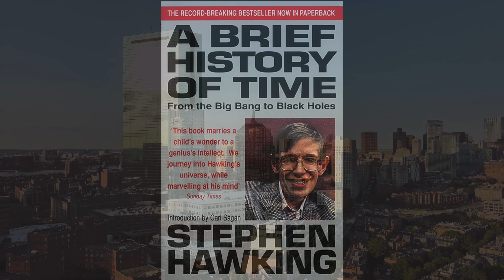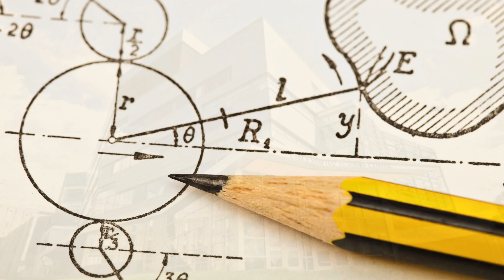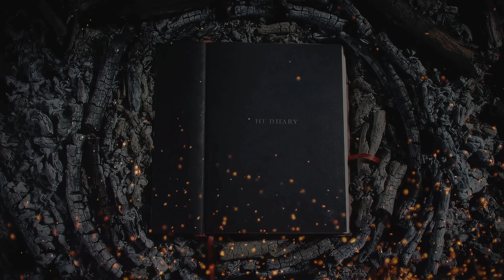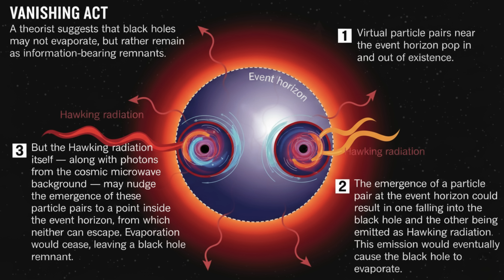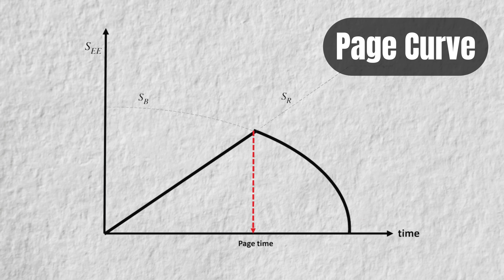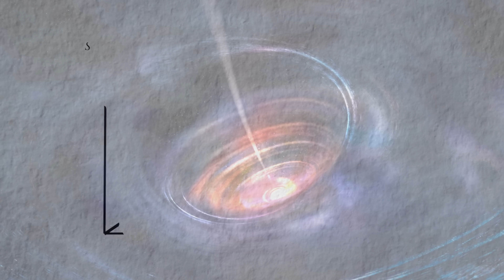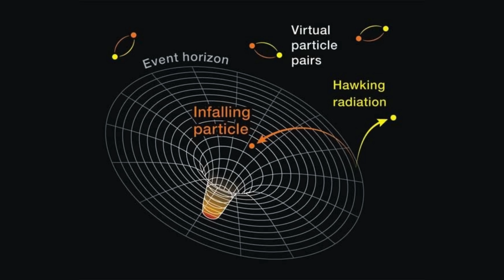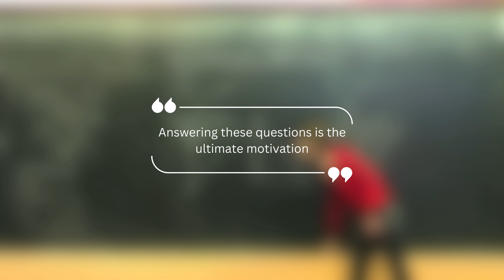At just 24, Netta Engelhardt solved Hawking Paradox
Explore science like never before - accessible, thrilling, and packed with awe-inspiring moments. Fuel your curiosity with 100s of free, curated STEM audio shows .
Download The Turing App on the Apple App Store, Google Play Store or listen

In this video, we explore how physicist Netta Engelhardt solved the black hole information paradox, a 45-year-old riddle posed by Stephen Hawking. We break down the epic conflict between Einstein's general relativity and quantum mechanics, and explain the groundbreaking calculation that is reshaping our understanding of the universe.
This video is a comprehensive overview of the black hole information paradox, including:
The core conflict between quantum mechanics' rule that information can't be lost and general relativity's description of black holes.

Stephen Hawking's shocking discovery that black holes evaporate, seemingly destroying information forever. The clues that led to a solution, including the holographic principle and the Page Curve.
How Netta Engelhardt's discovery of the "quantum extremal surface" provided the missing piece to the puzzle, proving that information does escape a black hole.

Whether you're a physics student or just a curious mind fascinated by the cosmos, this video will guide you through one of the most profound discoveries in modern physics. We discuss related topics like Hawking radiation, entropy, and the quest for a theory of quantum gravity.

TIMESTAMPS:
00:00 - Introduction and Early Life
03:39 - What is the Information Paradox?
08:02 - History of the Problem
11:12 - The Work of Netta Engelhardt
16:00 - Awards and Reception